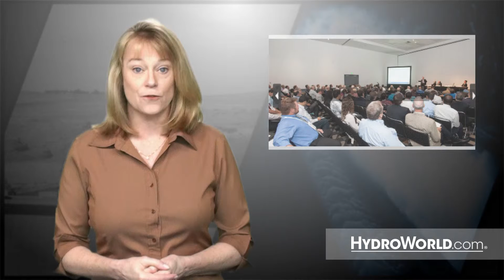Power Producers Training Program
Do you work for a power producer? If so, then see what HydroVision International 2014 can offer you. And, see how you can take advantage of special discounts on registrations, tours, and co-located events.